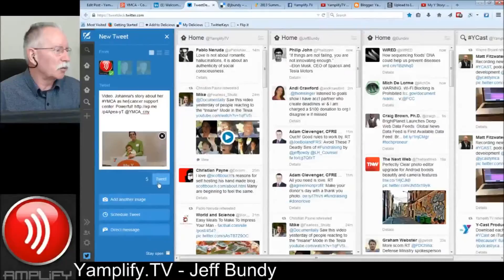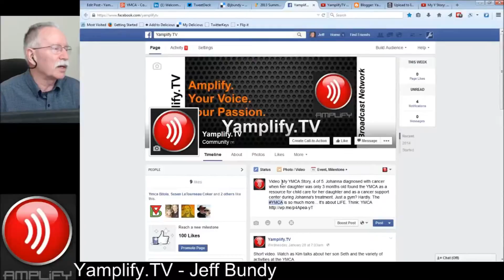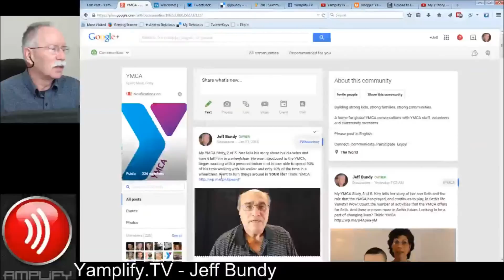BTS229: My YMCA Story - Johanna - 4 of 5